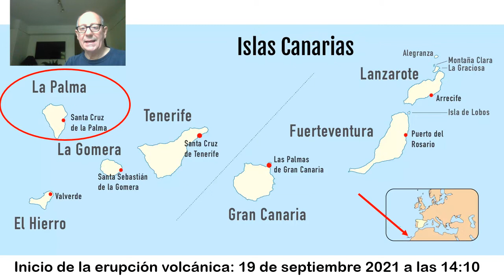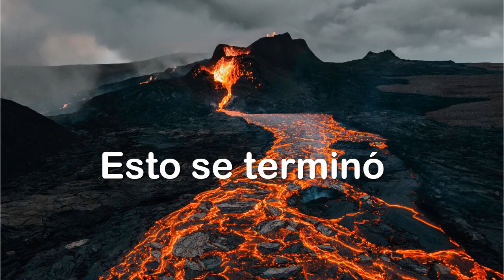Fin del volcán de La Palma. Cambio más relevane en la geografía de la isla canaria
Las Islas Canarias son un archipiélago, parte del territorio de España, que se encuentra al oeste de Marruecos.
La erupción volcánica en la isla canaria de La Palma se inició a las 14:10 horas del 19 de septiembre en el paraje de Cabeza de Vaca, cercano a la localidad de El Paraíso.